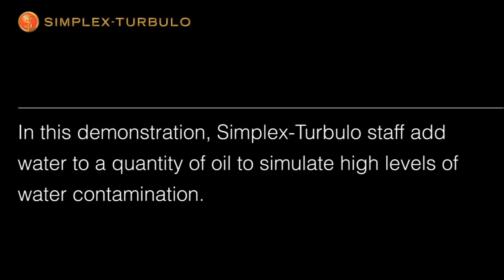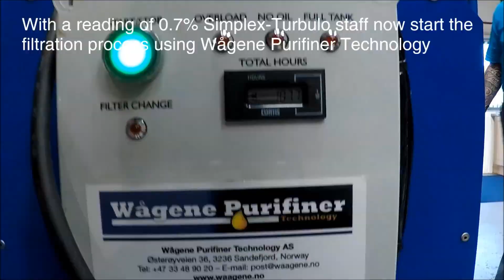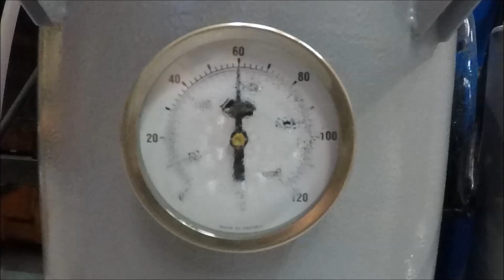Heavy water contamination of oil, Simplex-Turbulo "turns mayonnaise into cognac"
In this demonstration, Simplex-Turbulo staff deliberately add water to a quantity of oil to simulate high levels of water contamination. Purification then takes place over a 24 hour period using Wågene Purifiner technology, resulting in a clean oil reading of just 0.02%.